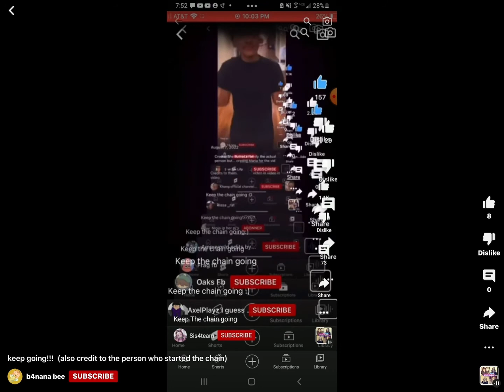Keep the chain going